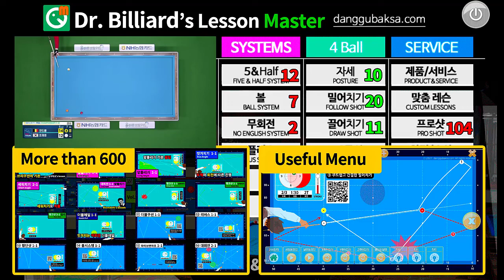쿠드롱 PBA 3회 연속 우승 배치 그리고 당구박사의 하이런 9점과의 관계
* 쿠드롱의 우승배치를 연습한 덕분에 하이런 9점을 칠 수 있었습니다.
■ 당구박사 BPS 매니저 (BPS manager)
* for Android: